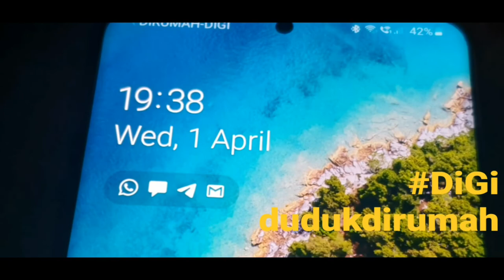DiGi duduk dirumah▪︎Perintah Kawalan Pergerakan Tahap 2 ▪︎ Covid 19▪︎ DiGi Telecommunications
Check out the Signal Bar/ Top left phone notification.

DiGi this time sending message to everyone to be Stay Home in Malay Version.

Cool DiGi !

Previous Version